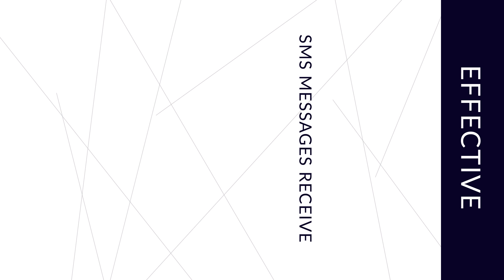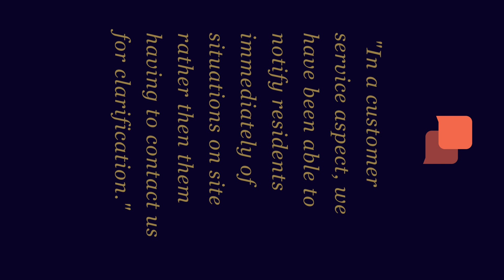NAA Booth Video Right Side